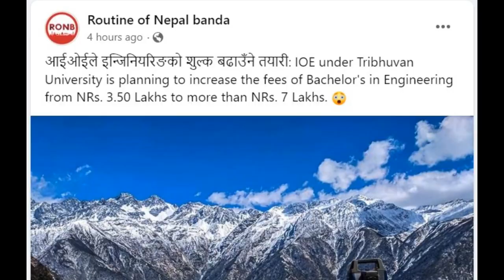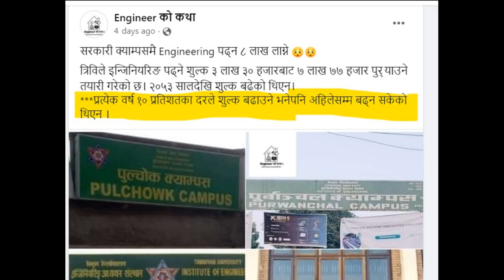I asked teacher: "will IOE BE fee increase to 7-8 lakhs? Will BE syallabus update??" || Saroj Basnet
Teacher from IOE pulchowk answered the question: will IOE BE fee become 8 lakhs? and will BE syallabus also update??

It's me Saroj Basnet, 3rd topper in IOE Entrance 2077, 3rd year Mechanical Engineering student in Pulchowk Campus.
In this video, i am discussion/answering the above queries.